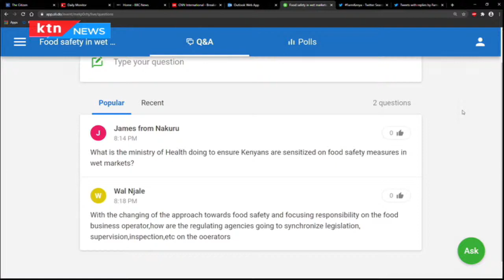Strengthening Food Safety | Discussion on Food Safety in Wet Markets; a response to Covid-19 (Pt 3)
With over half of the world’s population now living in urban areas, food markets have become important sources of affordable food for millions of people. At the same time, however, such markets have been associated with major outbreaks of diseases, including Cholera, Sars and the Coronavirus. Food markets in Kenya vary greatly from county to county, depending on the local culture, socio-economic conditions, food varieties and dietary preferences. However, all food markets should have one major thing in common – they should provide the community with safe and nutritious food. This therefore forms our basis for discussion on ‘food safety in wet markets’